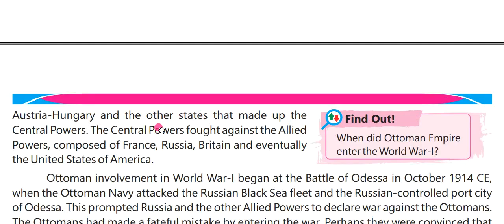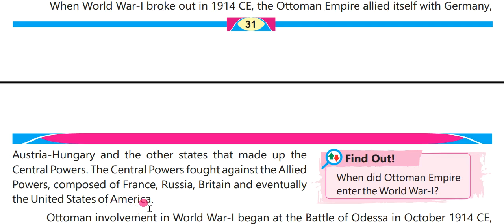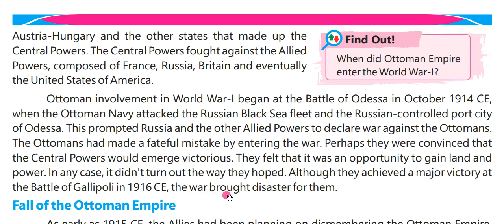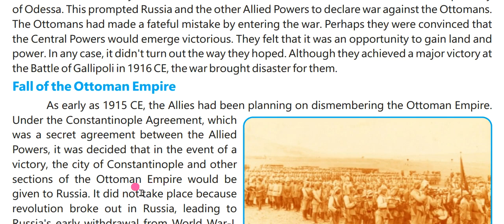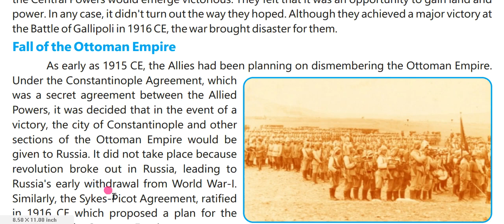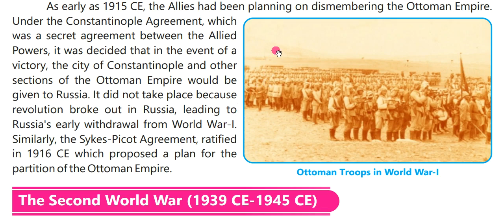History Class 8 Chapter 3 || Role of the Ottoman Empire in World War-I || Lesson 3 || PTB